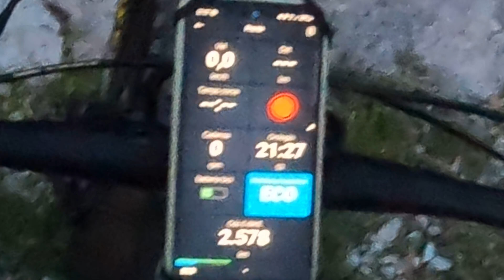Guinness world record. 360w🪫 da guardare fino alla fine....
Il giro più epico mai fatto 80km e 3200m.
In un giorno solo è stata una corsa contro il tempo.
Consiglio vivamente di farlo in 2 giorni perché c'è una marea di panorami e dettagli su cui soffermarsi ad ammirare.
Siamo ad Arsiero nell'alto vicentino e l'intenzione è quella di arrivare a Serrada passando per Tonezza, e Passo Coe.
Torneremo indietro verso il Monte Maggio.
Da lì scenderemo ai laghi passando per il Passo della Borcoletta e passo Colombo.